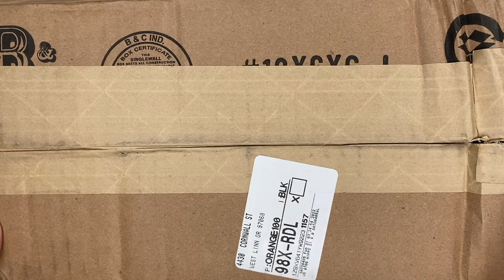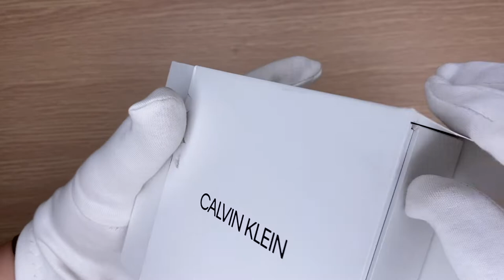Xship.vn: Calvin Klein Seduce Quartz Silver Dial Ladies Watch K4E2N61X